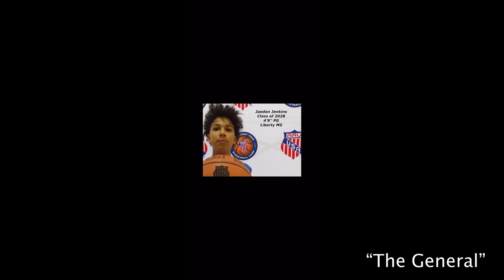JJTheGeneral - "The Mastermind"